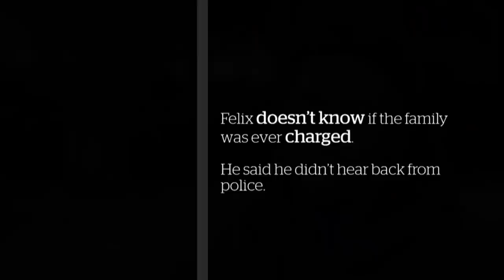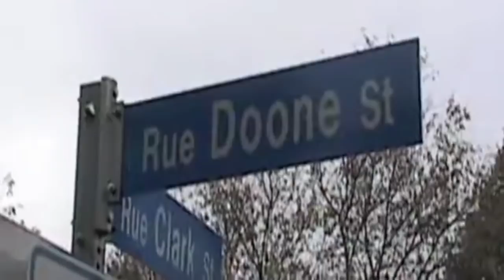Racist confrontations in Fredericton neighbourhood leave immigrants fearful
Racist confrontations in the Doone Street neighbourhood of Fredericton have left some immigrants who live in subsidized housing in the area fearful of their own neighbours.

For more stories about the experiences of Black Canadians — from anti-Black racism to success stories within the Black community — check out Being Black in Canada